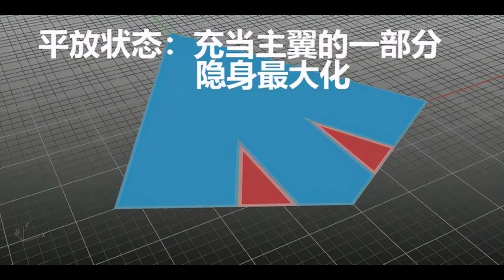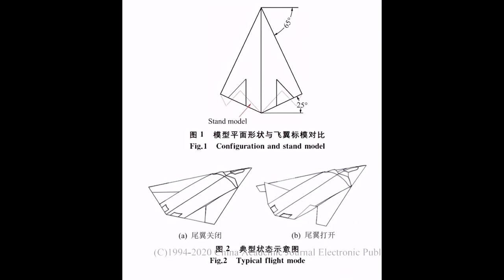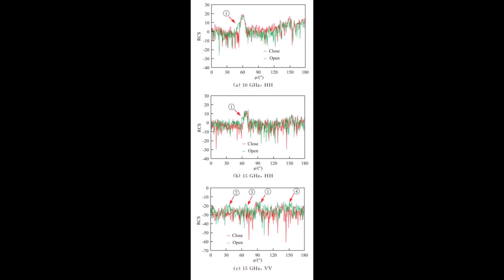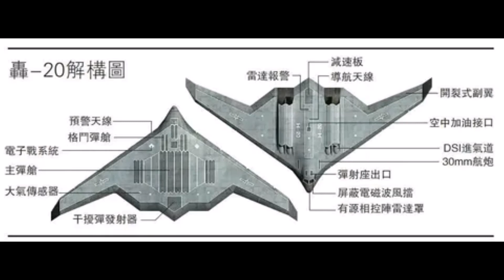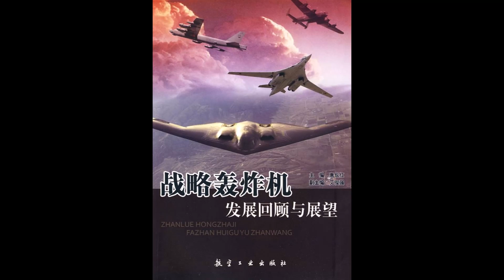具备#超音速飞行,已申请专利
中国轰20采取变体尾翼技术,具备超音速飞行,已申请专利